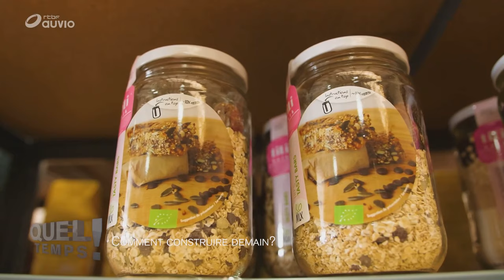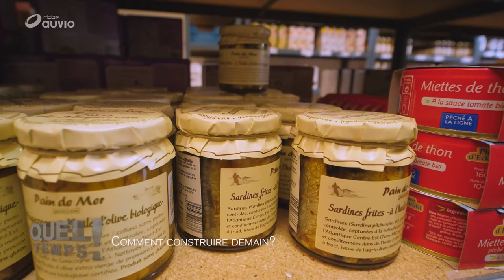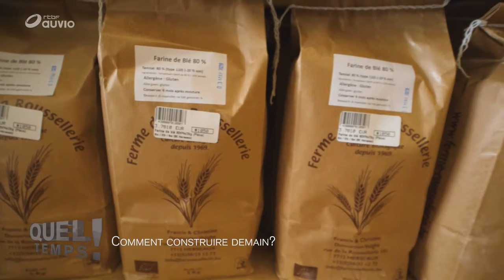Reportage sur la WooCoop de Waterloo en Transition - Quel Temps! RTBF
Comment construire le monde de Demain ? L'émission "Quel Temps!" de la RTBF vous invite à découvrir le superbe projet WooCoop lancé par Waterloo en Transition et plus largement les dynamiques de changement soutenues par le Réseau Transition.

Séquence tirée de l'émission Quel Temps! de la RTBF du 17 juin 2020